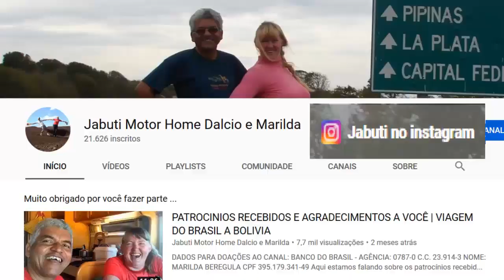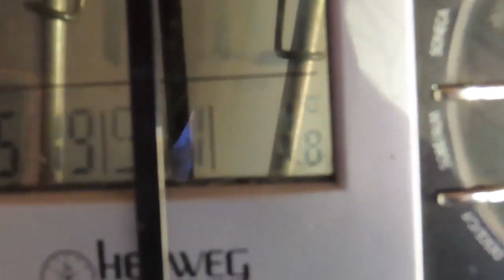CHOQUE CULTURAL NA BOLIVIA | CONHEÇA BAILE E FEIRA ANDINA | COSTUMES E DIA A DIA DIFERENTE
Estivemos em BETANZOS na Bolívia, província de POTOSÍ e pudemos apreciar os costumes local - 2019